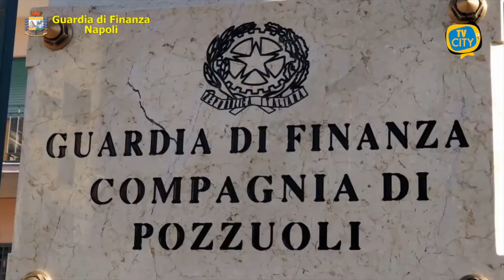Contrabbando di sigarette nel Napoletano: in manette 13 persone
Il Comando Provinciale della Guardia di Finanza di Napoli, ha dato esecuzione, tra le province di Napoli, Caserta, Firenze e Ravenna, ad un’ordinanza emessa dal GIP del Tribunale di Napoli, che ha disposto misure cautelari nei confronti di 13 indagati, indiziati di associazione per delinquere dedita al contrabbando di sigarette provenienti dall’Est Europa.

Quattro i soggetti agli arresti domiciliari e 9 gli obblighi di presentazione alla polizia giudiziaria; a questi si aggiungono altre 6 persone nei cui confronti è stato notificato l’avviso della conclusione delle indagini.

Gli indagati risultano a vario titolo responsabili dell’introduzione, vendita, trasporto, acquisto e detenzione sul territorio campano di tabacchi lavorati esteri.

Contestualmente alle misure cautelari personali, le Fiamme Gialle, all’esito di accertamenti economico-patrimoniali, hanno proceduto anche all’esecuzione di sequestri di quote di 3 società, per via della sproporzione tra i redditi regolarmente percepiti e dichiarati ed il reale tenore di vita.

Le attività investigative, anche di natura tecnica, sono state condotte dai finanzieri della Compagnia di Pozzuoli e hanno permesso di documentare l’esistenza di 5 strutture criminali operanti stabilmente e in forma associativa nei Comuni di Quarto, Marano, Melito di Napoli, Mugnano e nel Rione Sanità del capoluogo partenopeo.

Nel corso delle indagini, durate oltre 2 anni, sono stati complessivamente eseguiti 4 arresti domiciliari, 11 in flagranza di reato, denunciati 40 responsabili e sequestrati circa 5 tonnellate di tabacchi lavorati esteri, 12 autoveicoli e 13 tra box e garages.